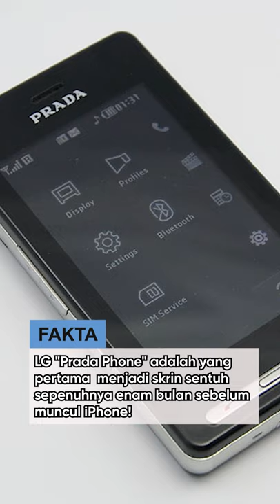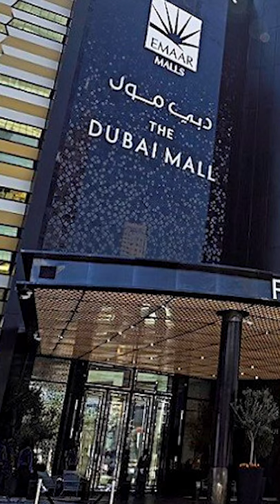Top 10 Jenama Beg Mewah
Kalau ada bag, bole naik ke top di Malaysia. Hermes ke Chanel ke atau just

Inilah masa depan anda, hopefully.